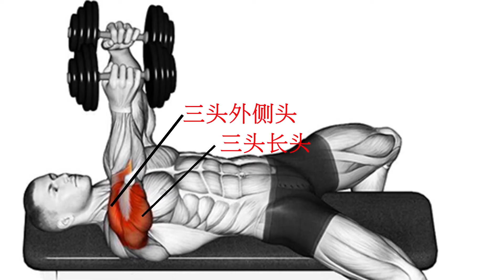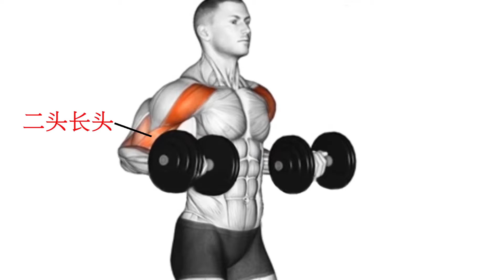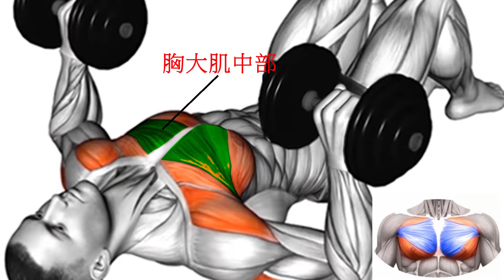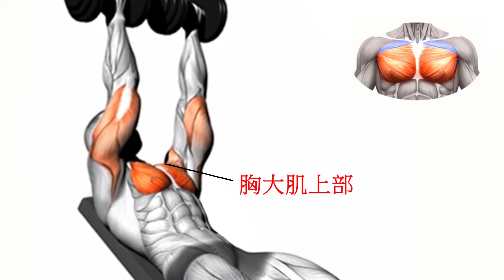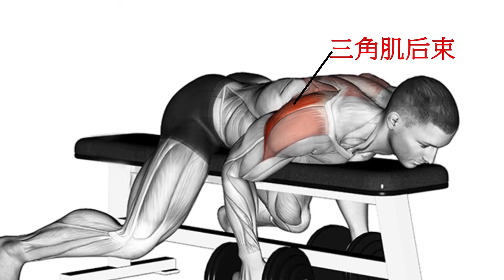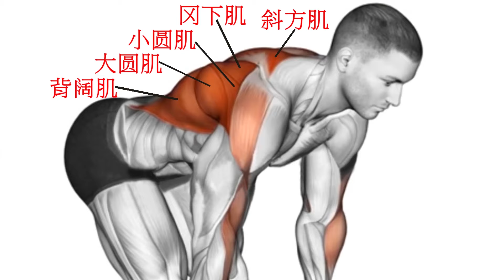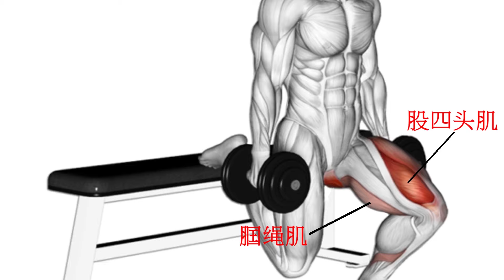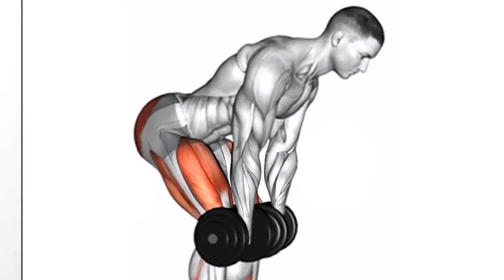2021最新全身哑铃训练，全身训练，哑铃练全身（飞特那斯）